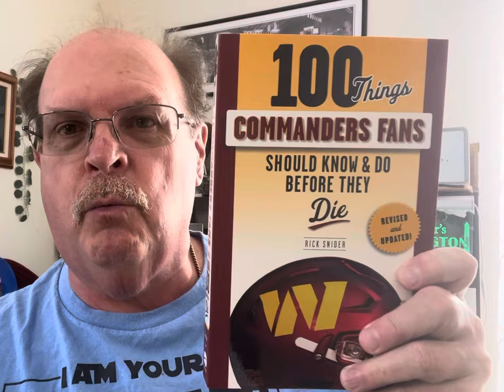Washington Commanders tough choices - Kam Curl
Rick Snider’s Washington begins a tough choice series on Washington Commanders free agents with Kam Curl. Gimme two minutes.